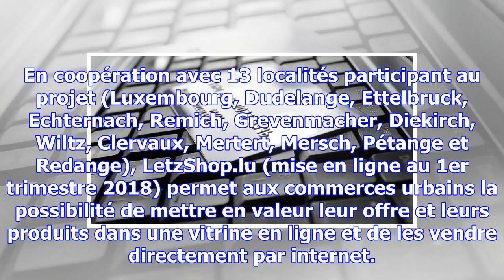Letzshop.lu, la plateforme dédiée au e-commerce luxembourgeois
En coopération avec 13 localités participant au projet (Luxembourg, Dudelange, Ettelbruck, Echternac...